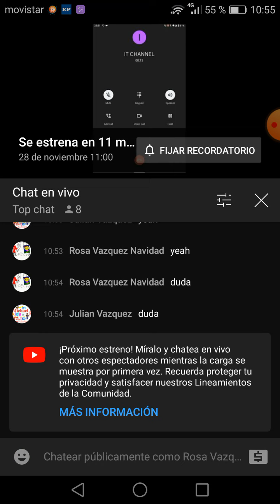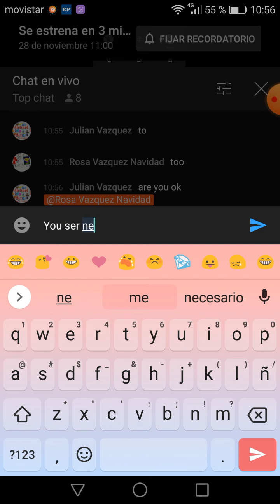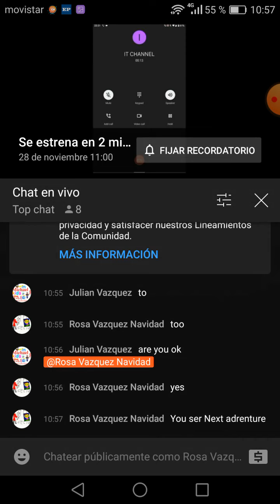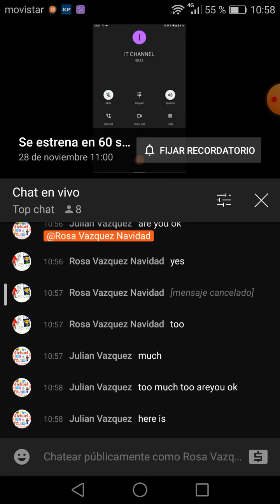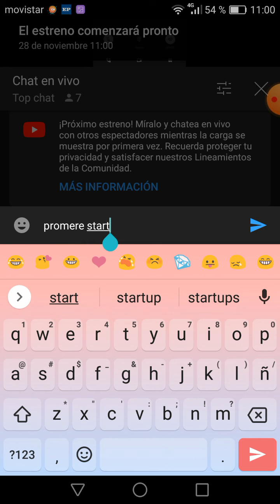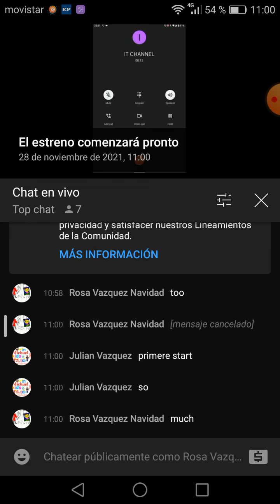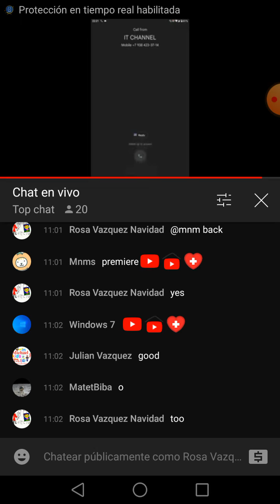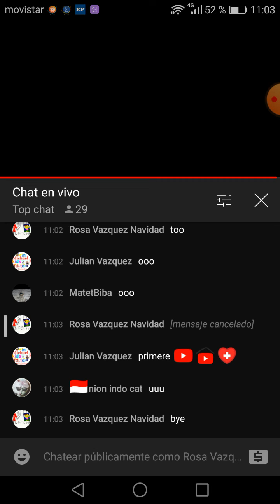cuándo se de los chats